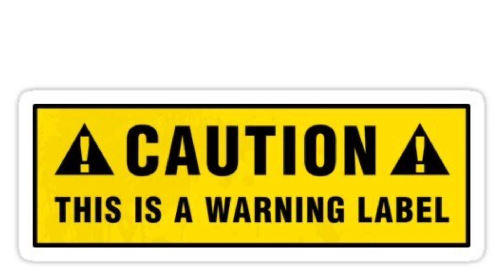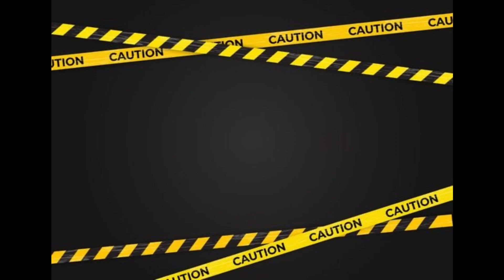TAMPERING WITH EVIL WILL BRING CONSEQUENCES (GLAMORIZED WITCHCRAFT)